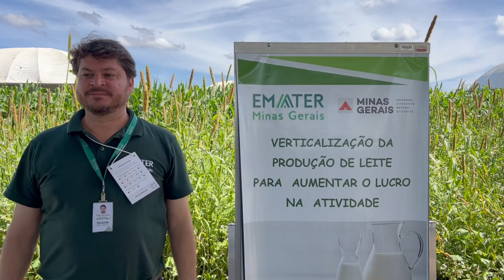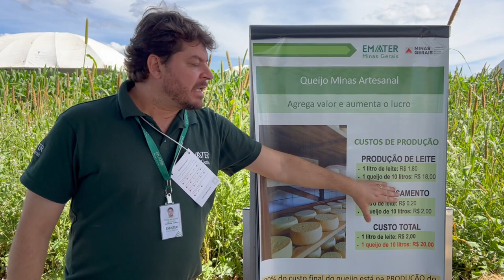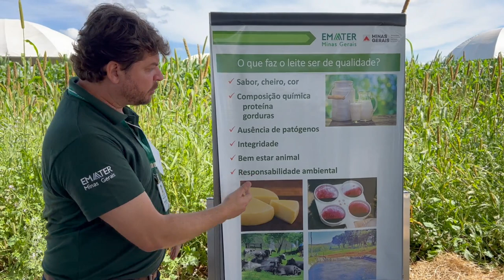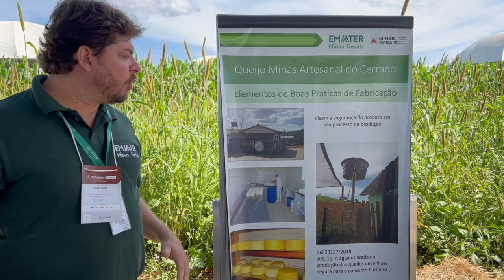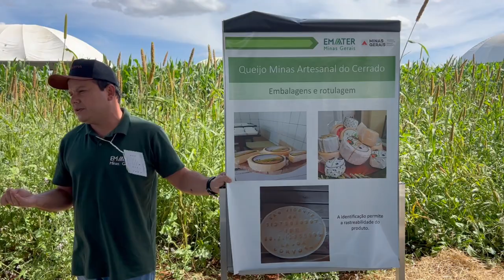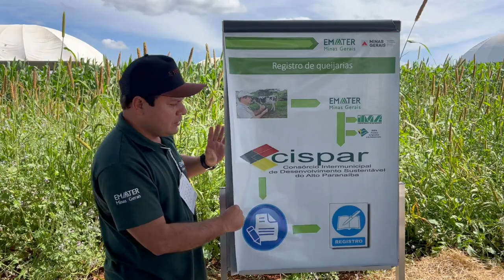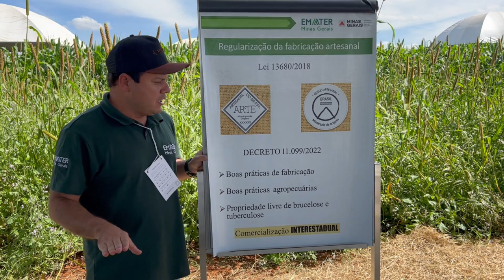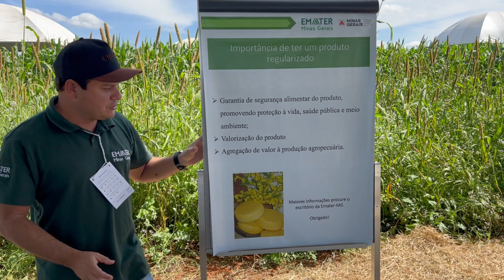#2 PRODUÇÃO DE QUEIJO ARTESANAL - UMA MANEIRA DE AUMENTAR A LUCRATIVIDADE DO PRODUTOR DE LEITE.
ALCANCE O SUCESSO COM O TREINAMENTO PASSO A PASSO NA PECUÁRIA